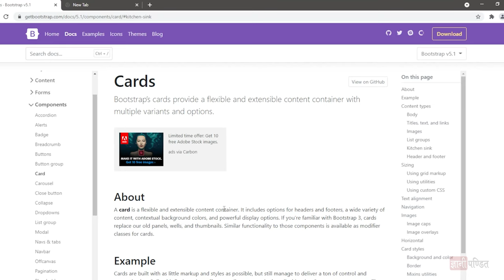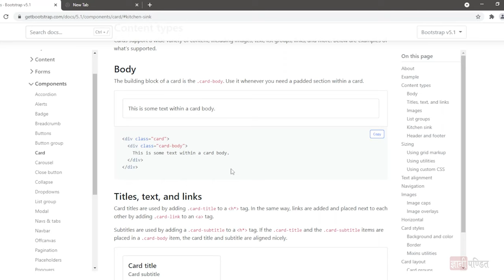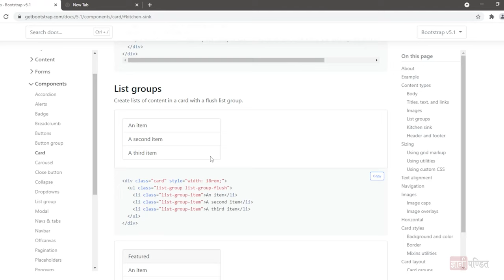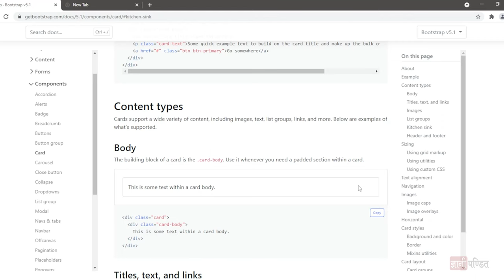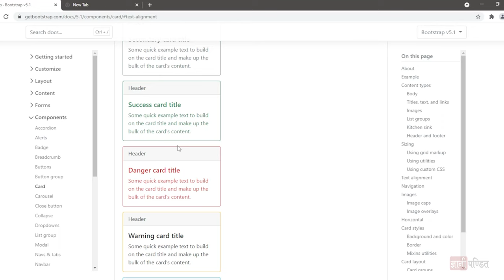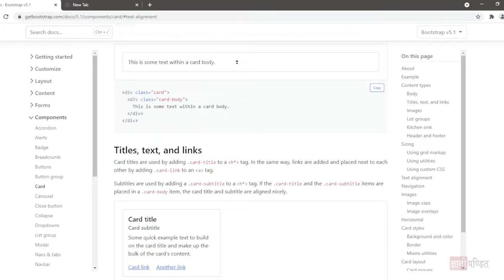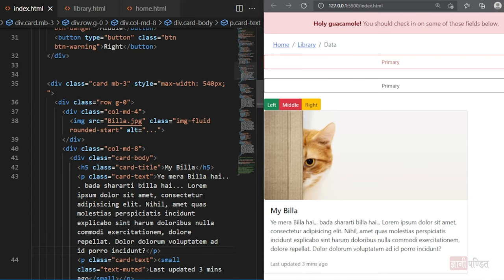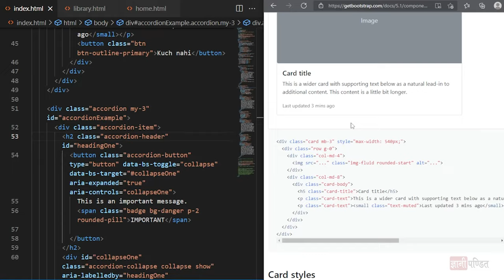Card Bootstrap | Lecture 9 | Bootstrap for beginners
In this bootstrap tutorial, we are going to understand a simple component, which is Card. It is a flexible and extensible content container, which we can use on our web pages.